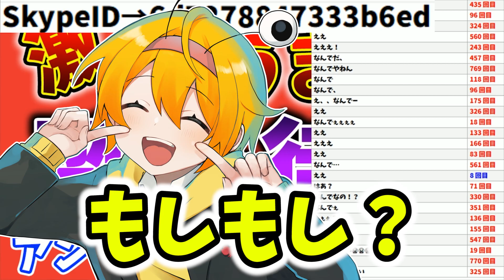【激神回】凸に来た「ヴィラン」を歌う凸者がガチヤバすぎたｗｗｗｗｗｗｗｗｗｗｗｗｗｗｗｗｗｗｗｗｗｗｗｗｗｗｗｗｗｗｗｗｗｗｗｗｗｗｗｗｗｗｗｗｗｗｗｗｗｗｗｗｗｗｗｗｗｗｗｗｗｗｗｗｗｗｗｗ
🍫🐰かにちゃんから大切なお知らせ🐰🍫

🍫『ちょこらびえんすすとあ』リニューアルオープンする事になりました✨

🐰『Re:START Tour』『チョコレートウォーズ』『ファンミーティング2022』

🍫同時発売が決定‼️
🐰新サイトはコチラ✨

🍫かにちゃん🐇

🍫ちょこらびってなに？って人はこちらを見てみて！🐇

🍫かにちゃん動画再生リスト🐇